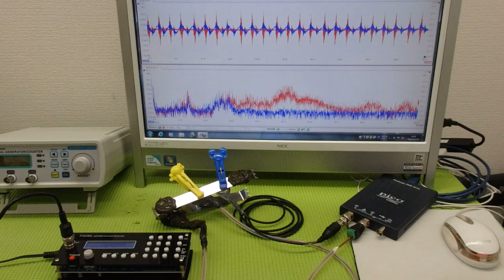対象物の表面を伝搬する表面弾性波の測定解析に基づいた最適化技術 ultrasonic-labo